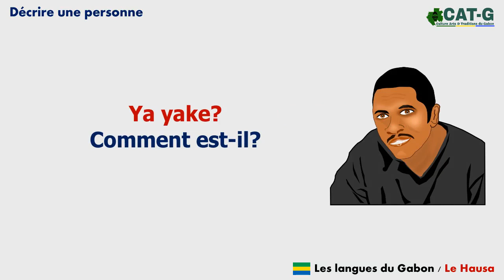Parler le HAUSA : Décrire une personne.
Le Haoussa est une des langues vernaculaires du Gabon.
Apprenez cette langues et de nombreuses autres langues gabonaises sur la plateforme